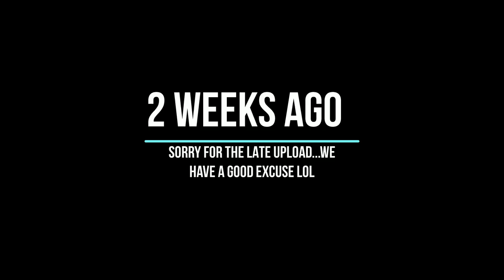WE'RE MOVING OUT OF HOMEEEE!!! 🏡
Weekend Vloggers only for the moment. Video posted every Sunday and Tuesday!

• SOCIALS
Instagra: siaosiandvictoria